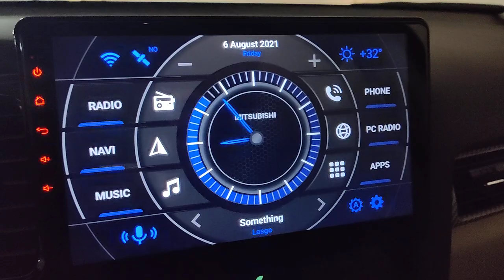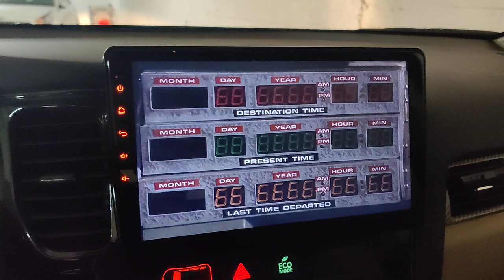BTTF Time Circuits Clock - DayDream Screen Saver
Clock Screen Saver inspired by "Back To The Future" movie.